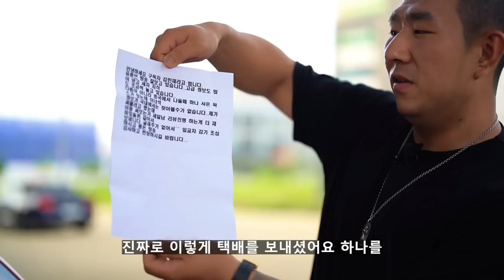구독자님이 보내주신 고체왁스 ㅋㅋㅋㅋㅋㅋ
구독자님께서 리뷰를 부탁하며 보내주신 중국산 고체왁스 리뷰 ㅋㅋㅋ

00:00 영상사연
01:14 왁스 소개
03:02 충격적인 가격
03:37 작업성은 어려웠어요
04:00 대형사고
04:44 왁스 기능
07:38 힘들었어요
08:11 광도영상
09:30 우주최강 가성비?
11:31 감사합니다

디테일하게 풀어내기보다 재미있게 이런식의 리뷰는 어떠신가요?!
이번 영상처럼 궁금하신 제품 선물 보내주신다면
영상 당첨되신 분들께는 저희도 답례를 해드리겠습니다 +_+
시청자와 함께하는 컨텐츠를 해보고 싶습니다 !

영상 속 제품을 제공주신 구독자 김민재님 감사합니다 !!

화~금 11:00 ~ 21:00
토~일 10:00 ~ 21:00